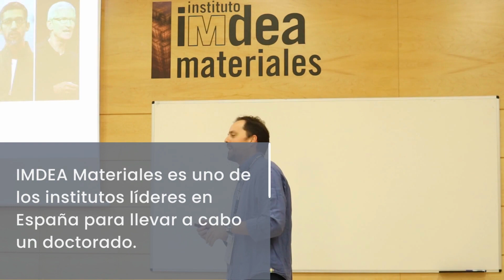IMDEA Materiales "Open PhD Day", 2023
El Instituto IMDEA Materiales organizó hoy su "Open PhD Day" para estudiantes interesados en realizar su doctorado en diversos campos relacionados con la ciencia de materiales.

IMDEA Materiales es uno de los principales institutos de España para llevar a cabo un doctorado, debido a su nivel de prestigio internacional, instalaciones de vanguardia y la presencia de un gran número de investigadores líderes en sus campos a nivel mundial.

Si estás interesado en cursar un doctorado en el Instituto IMDEA Materiales, consulta nuestras posiciones abiertas actuales o ponte en contacto con el líder del grupo de investigación del programa en el que estás interesado/a en unirte.